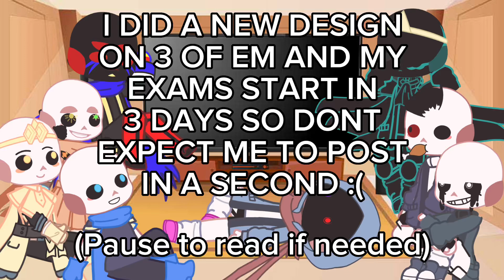Sans aus reacts to flamingo (Albert) || WIP|| made by maidkitty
when I finish I’ll give creds